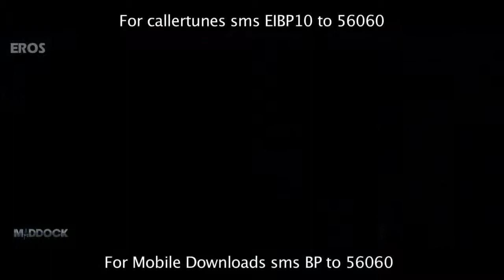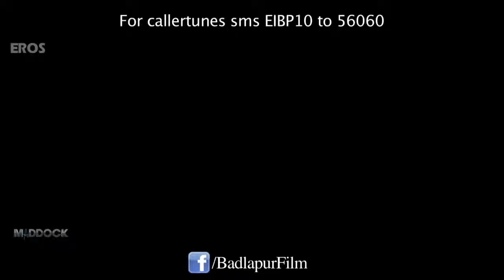Judai | Badlapur | Varun Dhawan | Yami Gautum